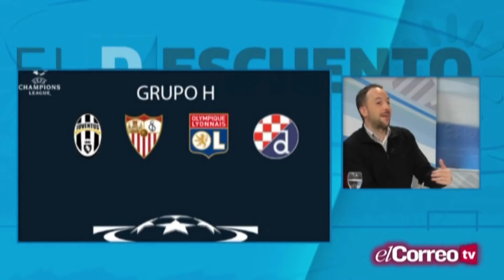'El Descuento' -PGM16- 05/12/16